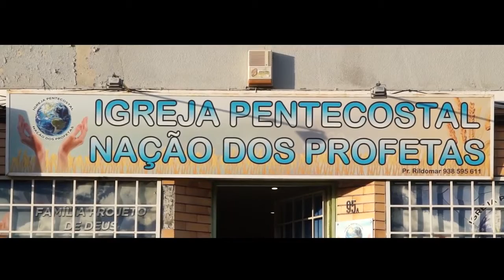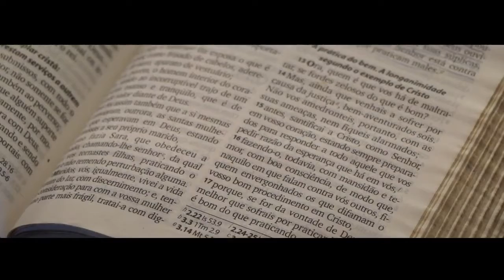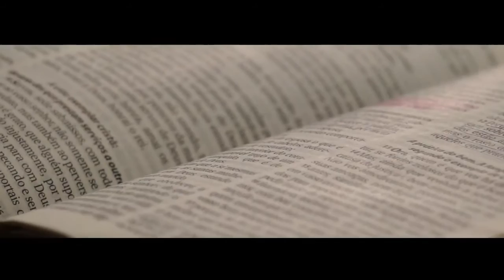Documentário Os Pequenos Grandes Sonhos